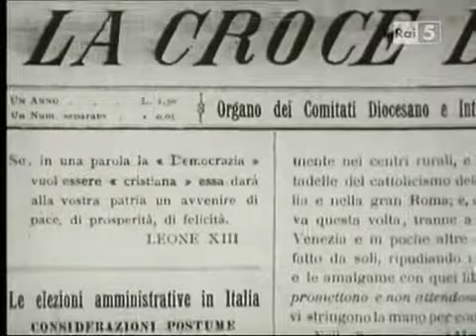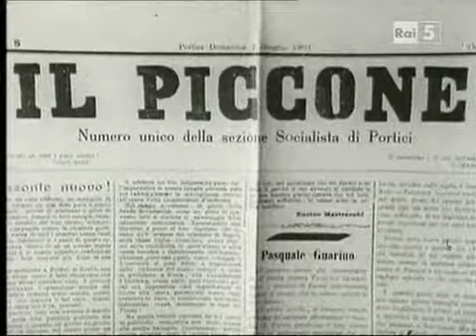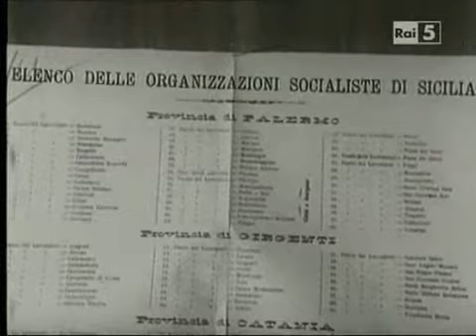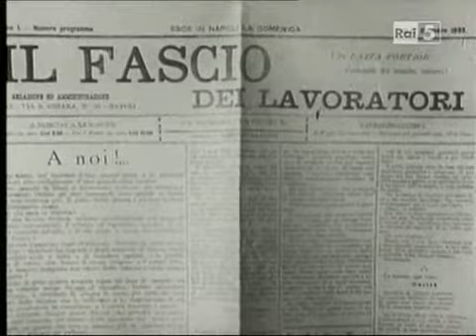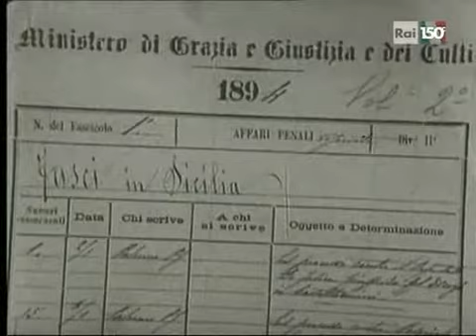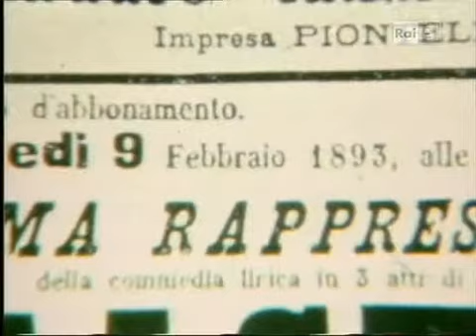Introduzione a Falstaff (G. Verdi) - video 1 di 3